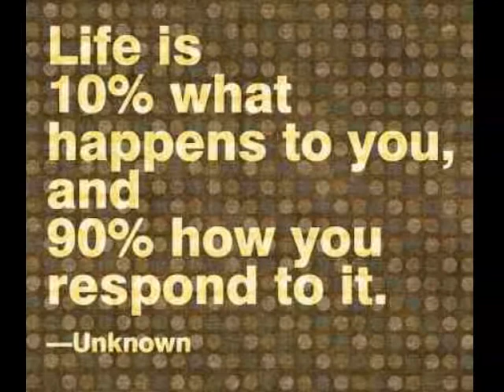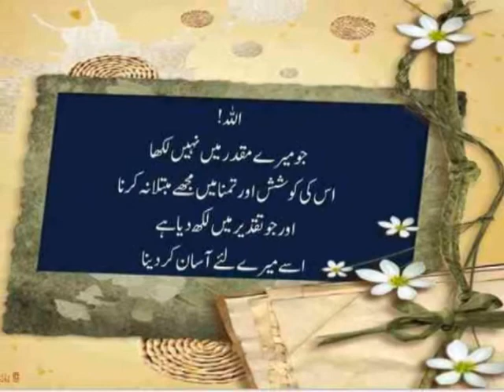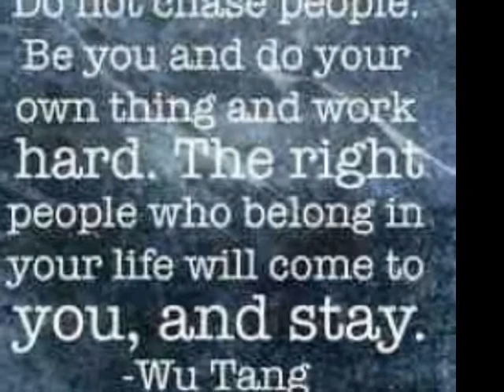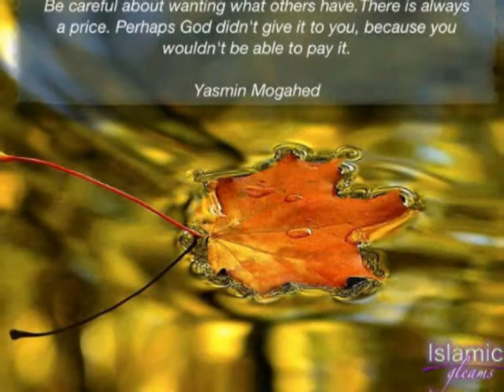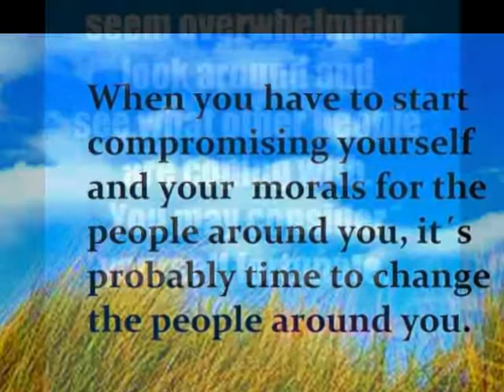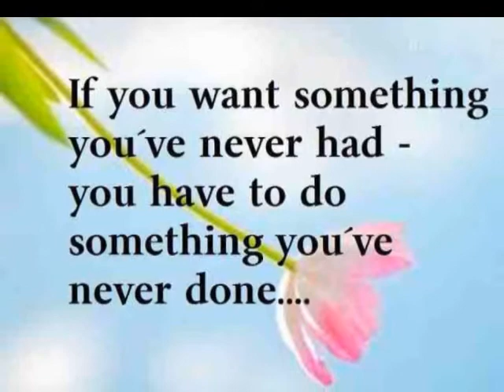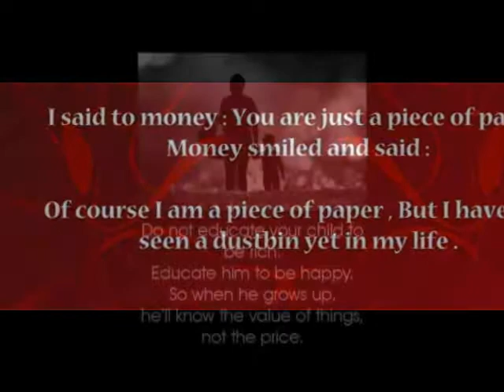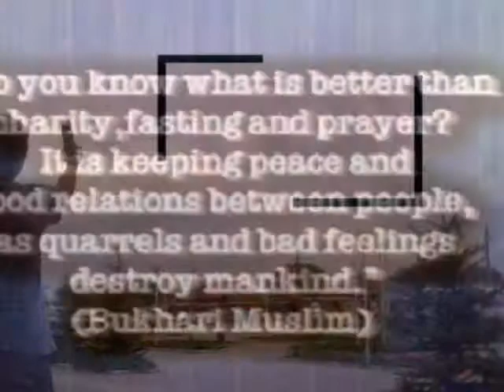Boona Mohammed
State of the Ummah